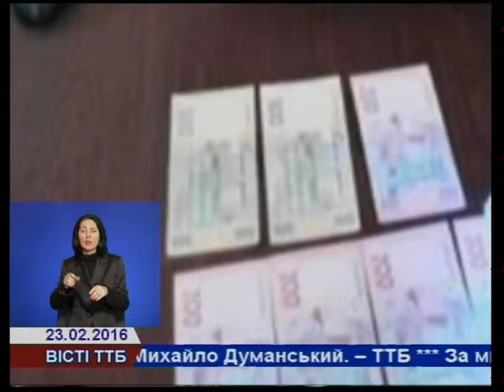На Тернопільщині впіймали депутата-хабарника